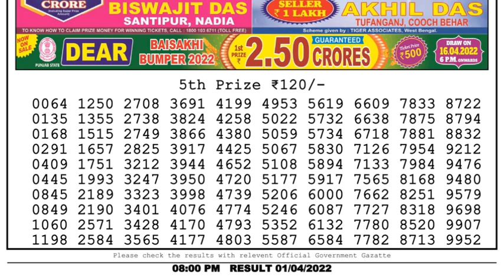Nagaland Lottery Sambad Result | Dear Lottery